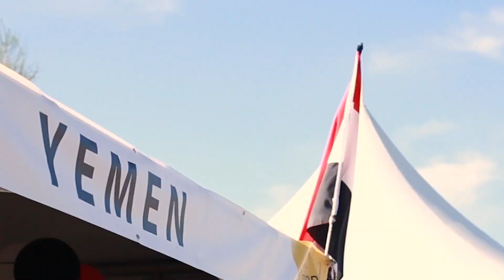Volet Pays d'Orient, Festival Orientalys 2023